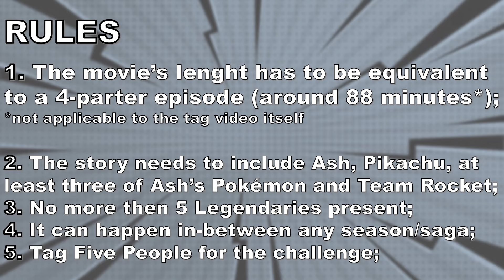Ash Ketchum Visits The Holon Region | MyPokémonMovie2024 Tag Challenge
Tagged: @Aleximo @Zanolith @treman1 @gogglemaster9000 @SamuraiTrainerZ
In the absence of PKMN movies, let's Volt Tackle this topic and make our own, shall we?

0:00 - Intro & Rules
1:35 - Movie Prologue
5:45 - Actual Movie
11:45 - Tags & Outro